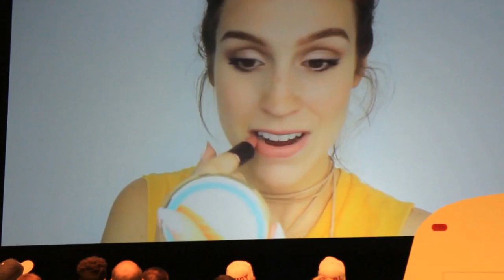VLOG: OHMYFEST! | 2Filles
Voici notre vlog de notre journée du 17 Juillet au OHMYFEST!
Quel expérience! C'était vraiment une belle journée à rencontrer nos youtubeurs préfs :) On se reprend l'an prochain, c'est certain! :D

À mercredi prochain! :)